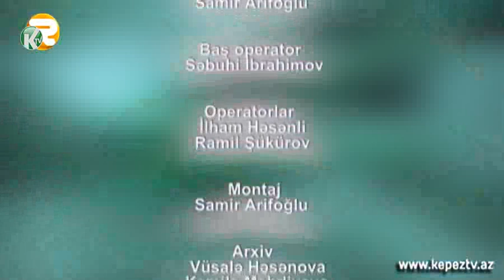"Piyada" Goranboyun Qaradağlı kəndində...